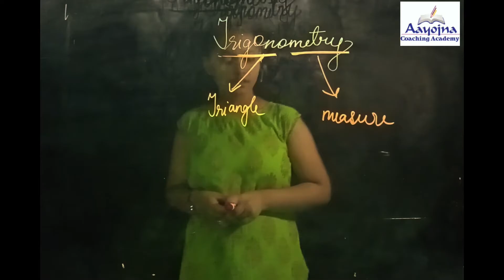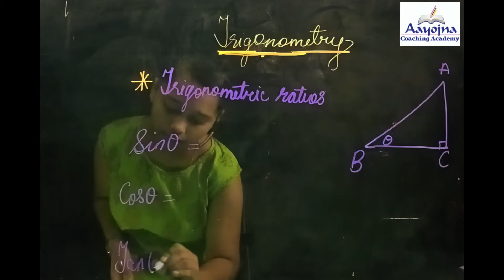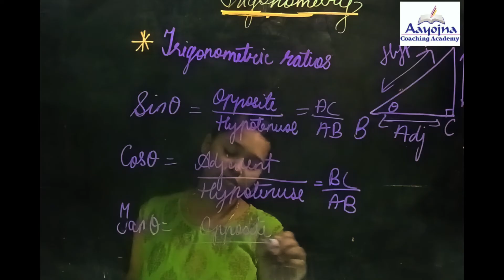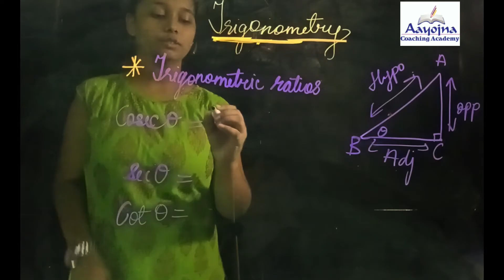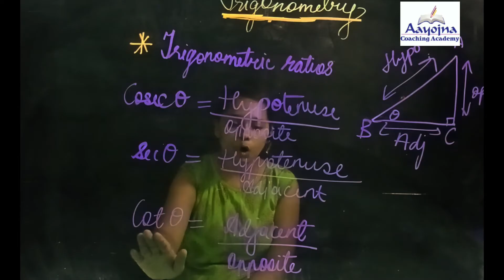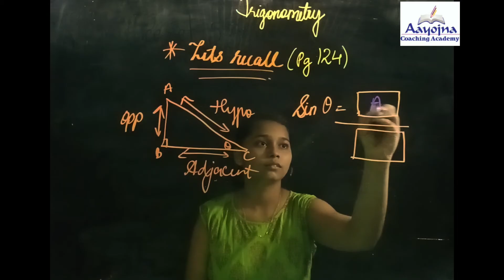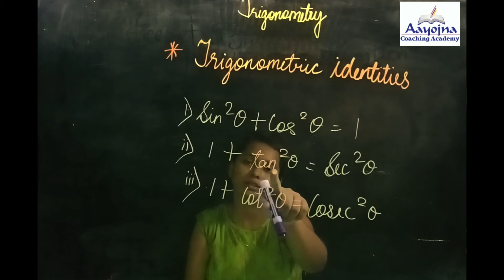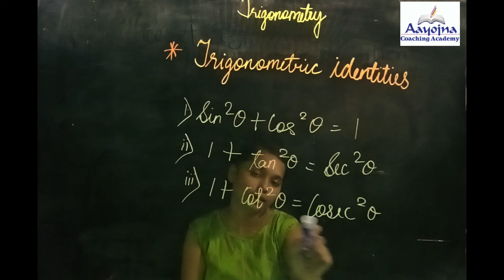Trigonometry 10th SSC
Trigonometry Explaination by Aayojna's Student Sneha Thakur